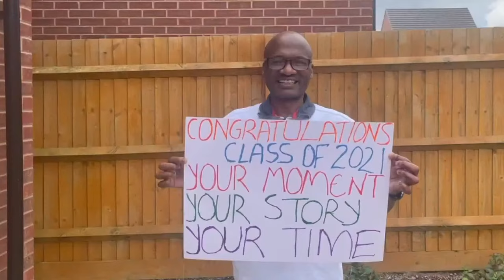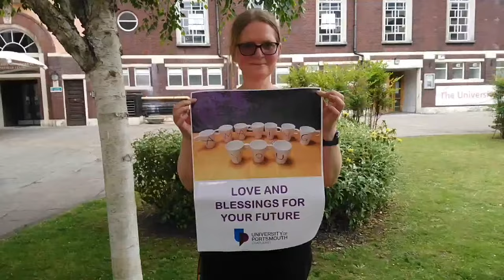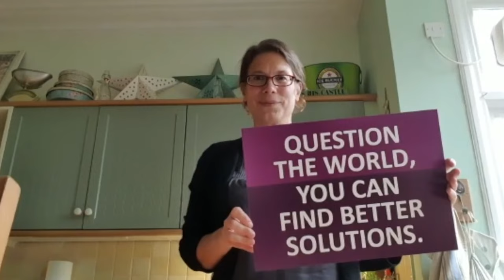Graduation 2021: School of Area Studies, History, Politics and Literature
University Of Portsmouth Graduation Class of 2021
School of Area Studies, History, Politics and Literature